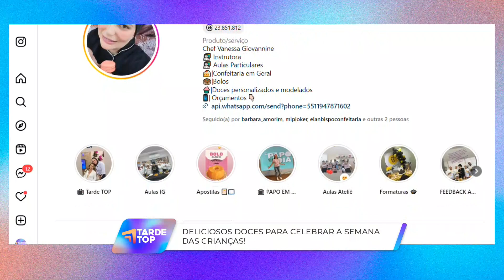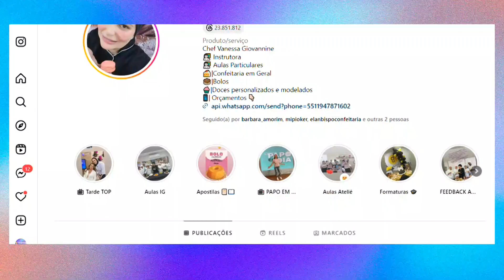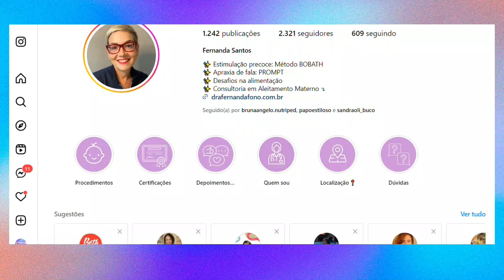TARDE TOP 13 10 23 BL1